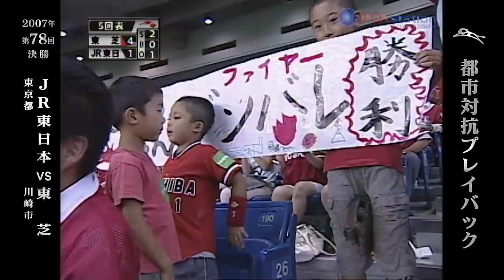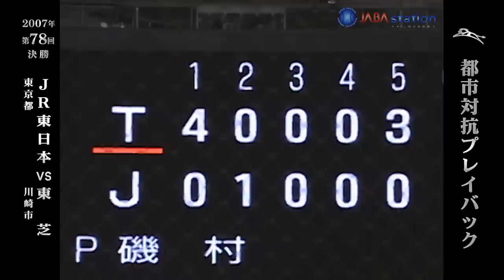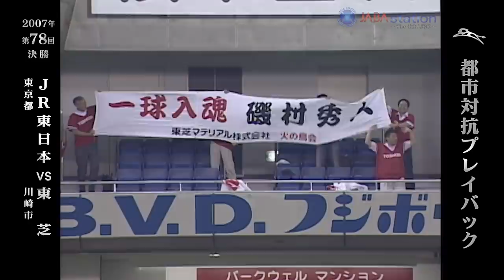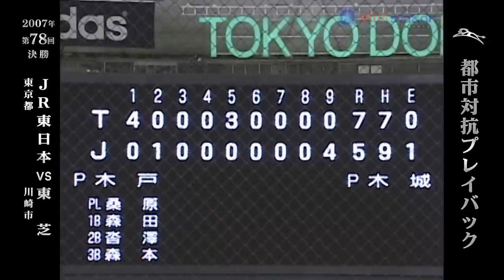【都市対抗プレイバック】2007年 第78回決勝 JR東日本 vs 東芝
2007年に行われた、第78回都市対抗野球大会決勝「JR東日本 vs 東芝」の試合を1試合丸ごと配信！
この年、8年ぶりの優勝を目指していた東芝と、初めて決勝まで駒を進めたJR東日本による熱戦！